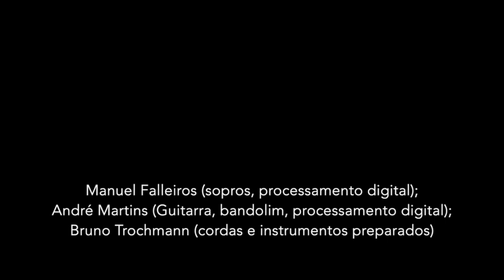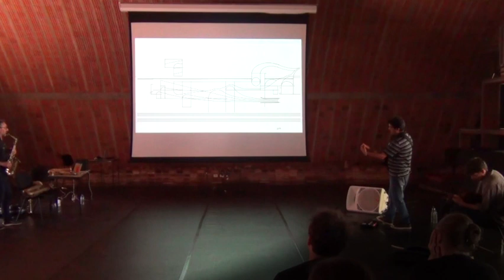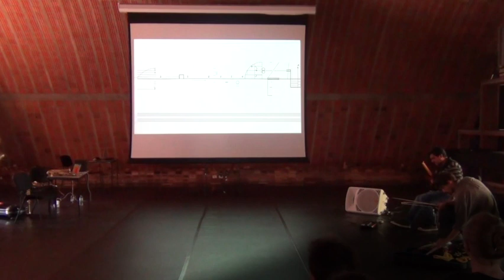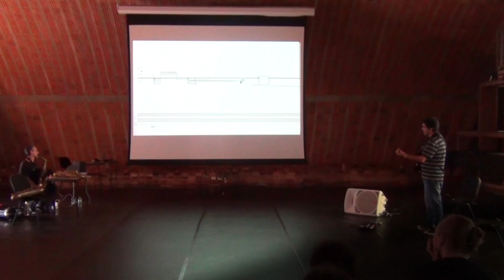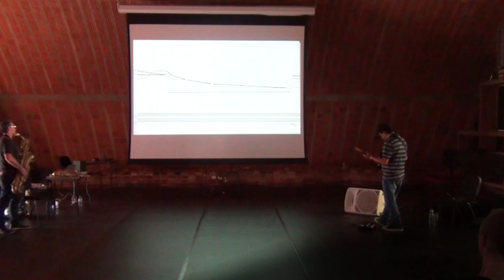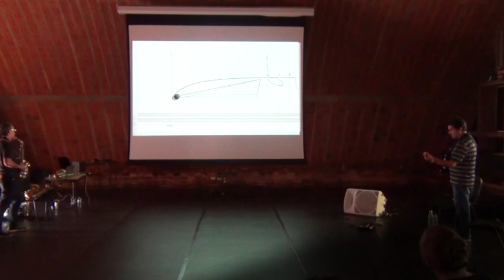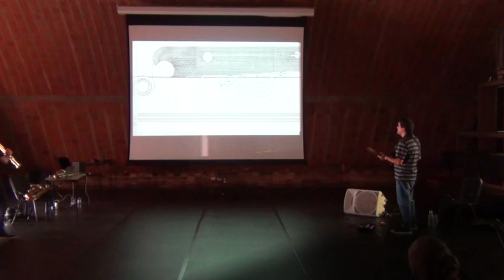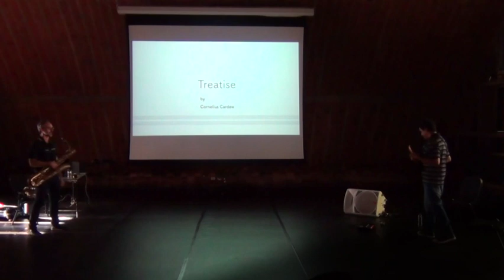Treatise (1963-7) - Cornelius Cardew. Nics Electroacoustic Ensemble - UNICAMP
A proposta do compositor britânico Cornelius Cardew (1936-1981) reúne uma diversidade de figuras geométricas, números, linhas e alguns símbolos musicais. Foi escrita entre 1963 e 1967. O compositor nunca deixou instruções específicas para ela, mas sugeriu que cada intérprete ou grupo construísse sua própria interpretação questionando as possibilidades de significado.

O Tratado de Cardew foi inspirado no trabalho do filósofo Ludwig Wittgenstein ‘Tractatus Logico- Philosophicus’, que examina os limites da linguagem humana. De forma similar, Cardew buscou explorar os limites da notação musical, utilizando símbolos não convencionais que não têm significado prévio. Cada músico, ou o grupo, deve criar seu próprio conjunto de significados para realizar uma performance única.

Durante a performance desta obra, o compositor espera que o público fosse livre para apreciar a obra de uma maneira mais informal. Mantendo o respeito com o trabalho dos músicos, as pessoas na platéia estão livres para deixar a sala para relaxar um pouco e voltar quando acharem conveniente; além experimentarem outros ângulos de visão, trocando de lugar, ou mesmo apenas escutar a performance com os olhos fechados.

ENSEMBLE ELETROACÚSTICO NICS

Formado por Manuel Falleiros (sopros, processamento digital); André Martins (Guitarra, bandolim, processamento digital); e Bruno Trochmann (cordas e instrumentos preparados), conta com experientes improvisadores especializados na linguagem da música aberta e de tempo real.